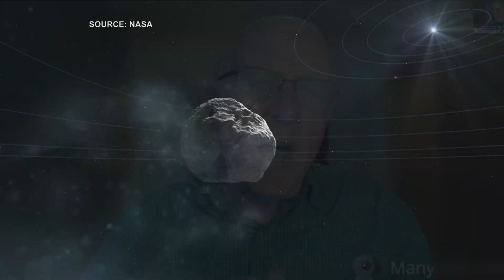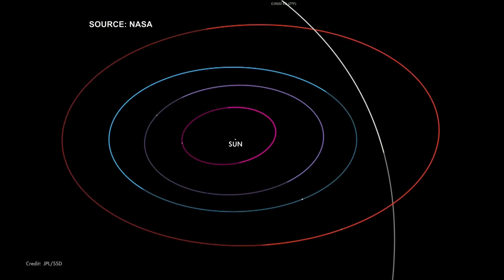Green comet passing by earth this week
Stargazers will get a once in a lifetime opportunity this week to watch a green comet shoot past Earth.